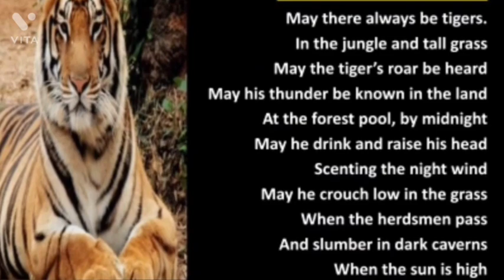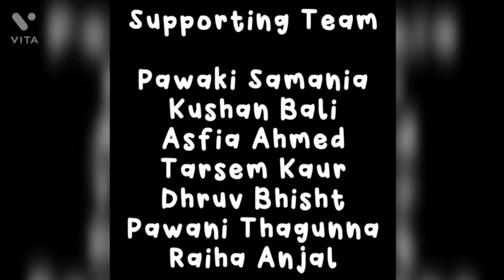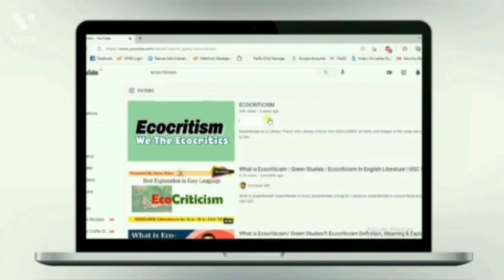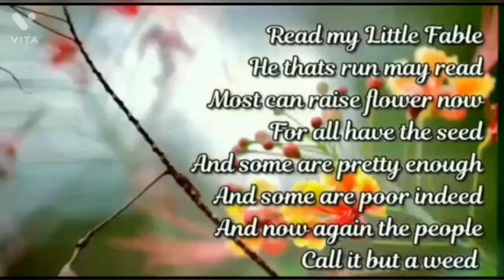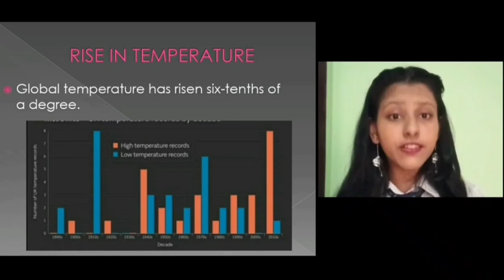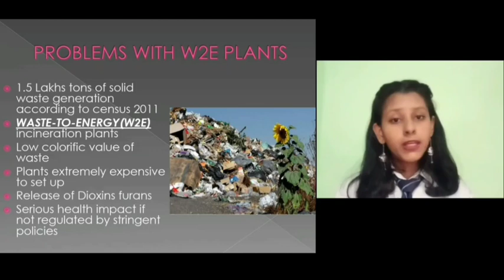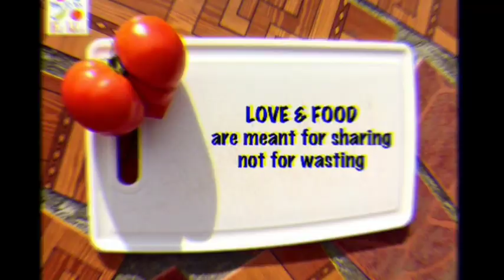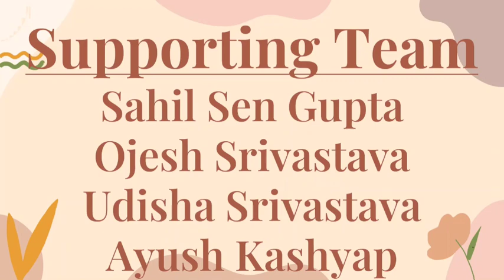Weaving Magic with Words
This compilation is an amalgamation of absolute creativity and imagination portrayed through insightful audio visual presentations.These innovative learners have voiced their concern regarding Mother Nature.
Delve in the magic of words as we take to a grandiose display of talent.